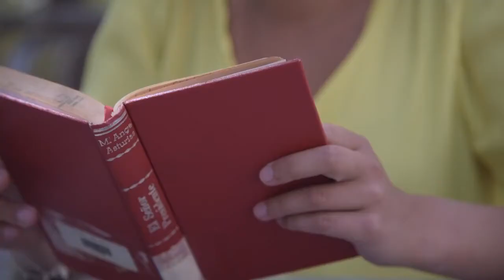Intercambio desde Bélgica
🛫Johanna nos visita desde Bélgica, durante su intercambio en México pudo conocer la gastronomía, literatura y sobre todo a la gente de nuestro país.